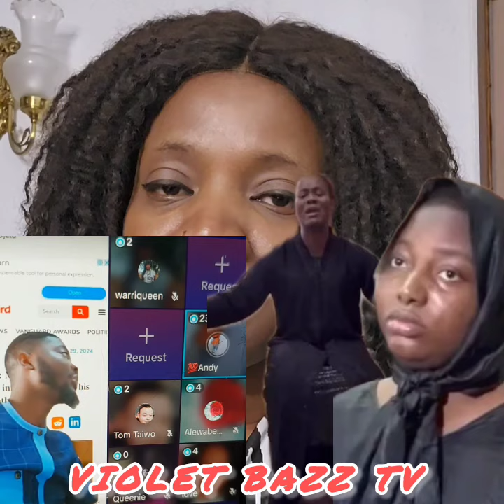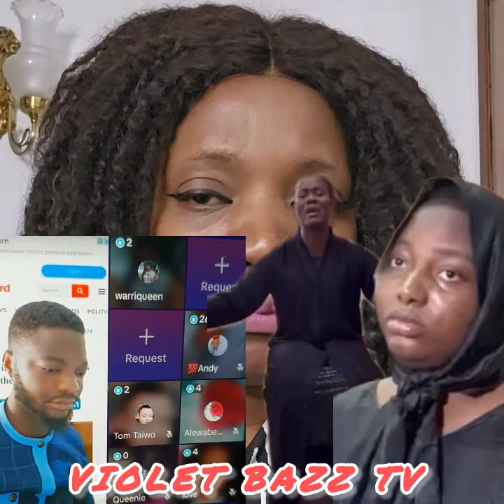IYA MOHBAD ATTEMPTED AŔŘESŤ‼ MOHBAD'S MOTHER ß£TRAYÉĐ HIM AS WUMMI FINALLY REVEALS HIDDEN SECRET